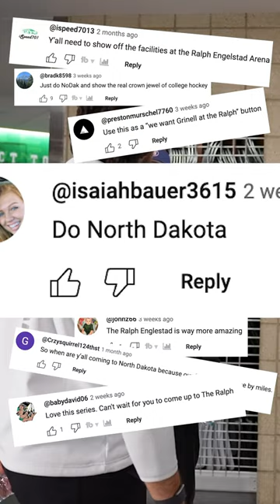Does North Dakota have the nicest locker room in all of hockey??